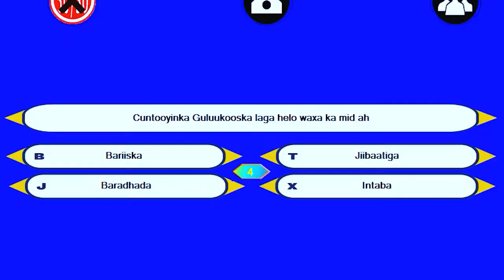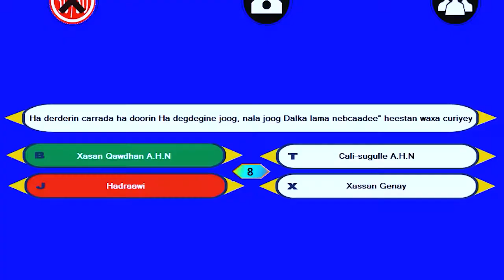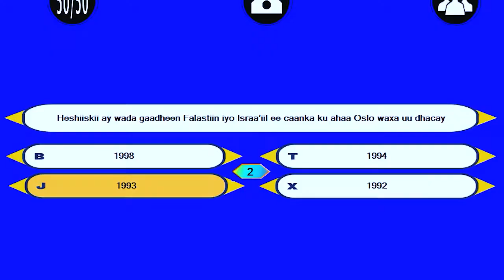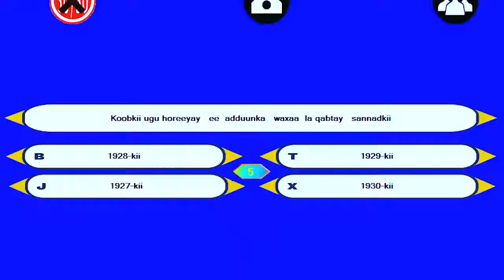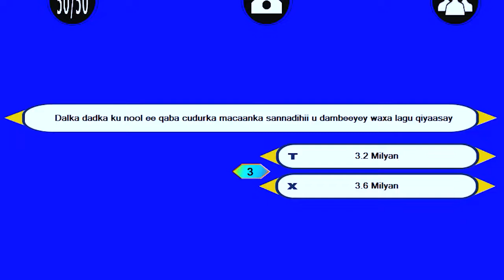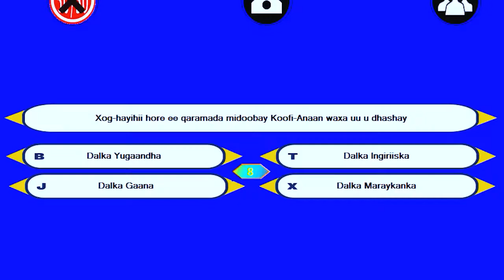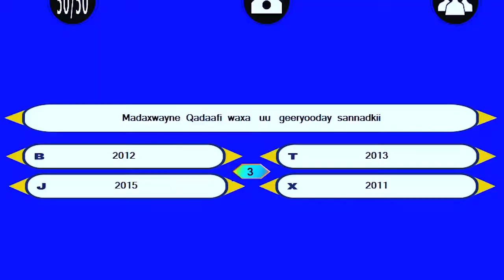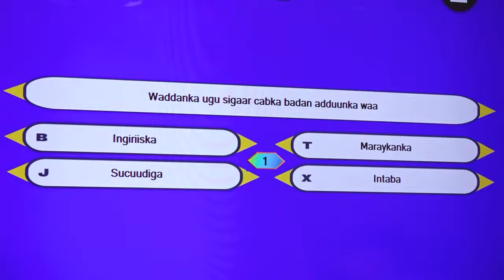Barnaamijka Kasmaal By SomNews Tv 12 05 2020